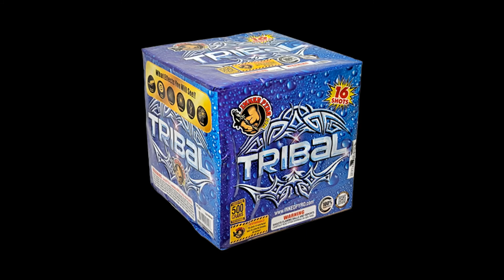Tribal Inked Pyro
16 shots of whirlwind tails to colorful breaks